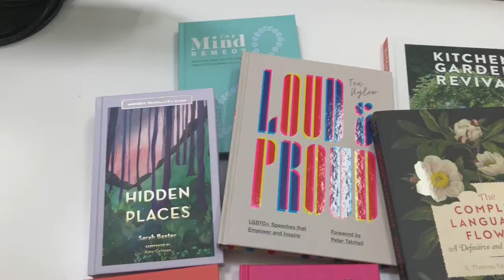Frankfurt Book Fair Trailer 2020